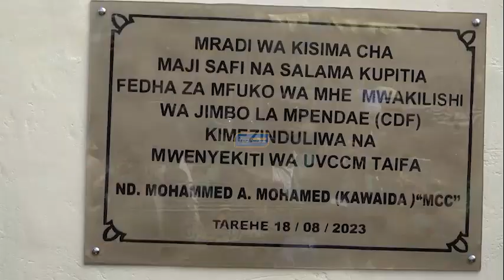TBC: UVCCM YARIDHISHWA NA KASI YA UJENZI WA MIRADI ZANZIBAR